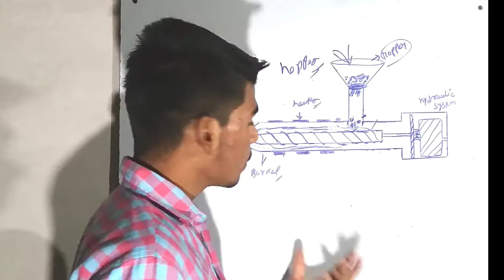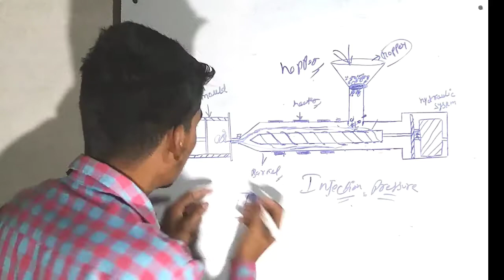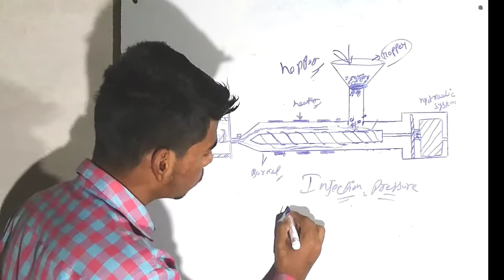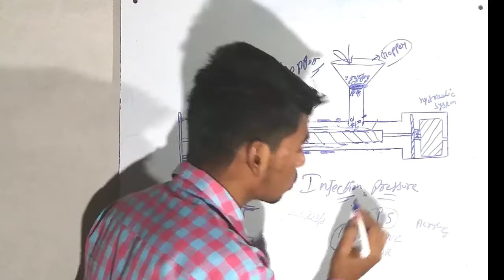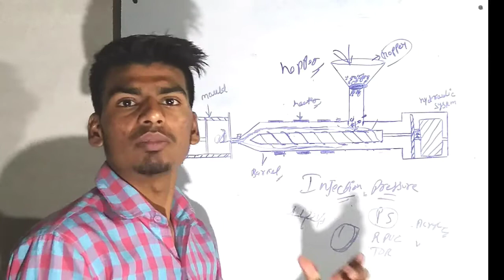Explanation of Injection Pressure...📔📔📔(Injection molding machine)... PPT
This video is concerned With Plastic process technique PPT 1st 📖📖📖📖 subject. ,.

In this video you learn about what is Injection Pressure of injection molding machine.

This video also related to injection molding machine all parts explanation. this topic is one of them.

Explanation of Injection Pressure of injection molding machine and process of injection pressure and range of which Plastic need the more injection pressure on processing.

Follow us And makes ripples ☺️☺️☺️☺️☺️☺️

Join us and makes broad our youtube family 😌😌😌😌😌😌😌